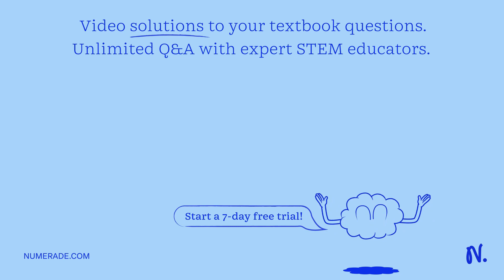As of this year alone, there have been 410 births and 102 deaths in a population of 1000 giraffes. …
As of this year alone, there have been 410 births and 102 deaths in a population of 1000 giraffes. The number of giraffes who have joined this population are 28 individuals and the number who have left total 39 individuals. What is the growth rate (as a percentage) of this giraffe population?